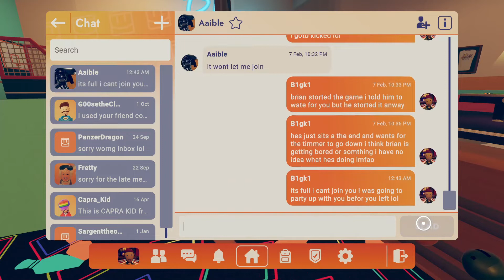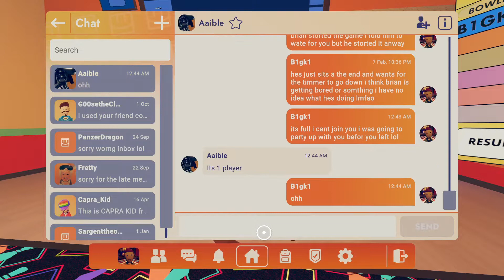Rec Room. Pool and bowling. and face your fears With Kyle and Mark!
I upload Just for fun.  Here is my Friends Marks youtube channel.